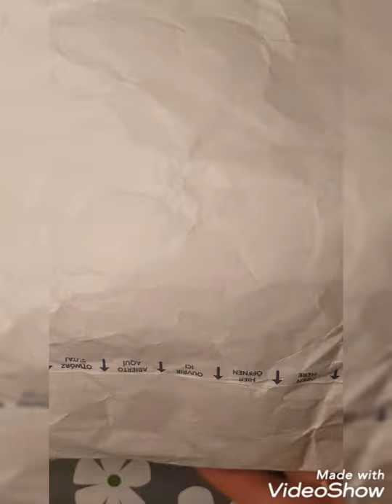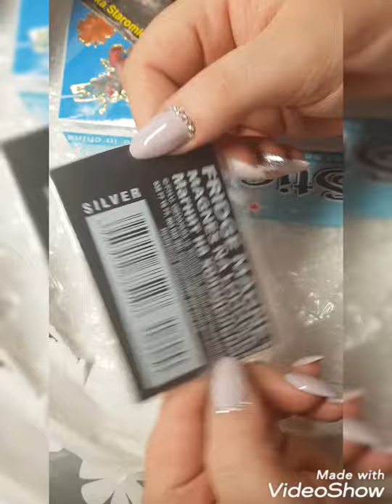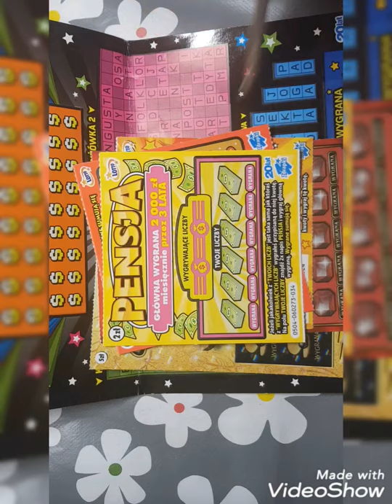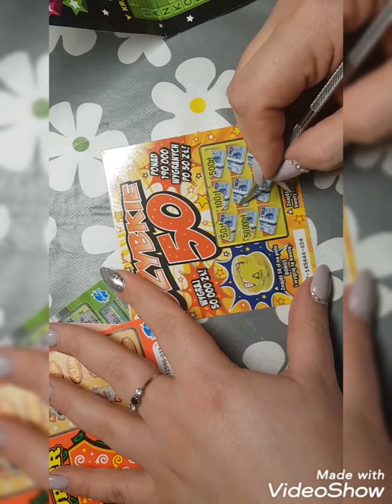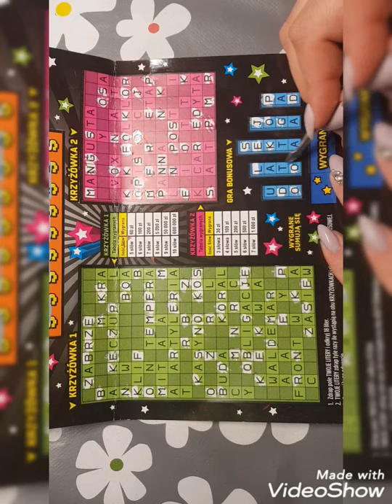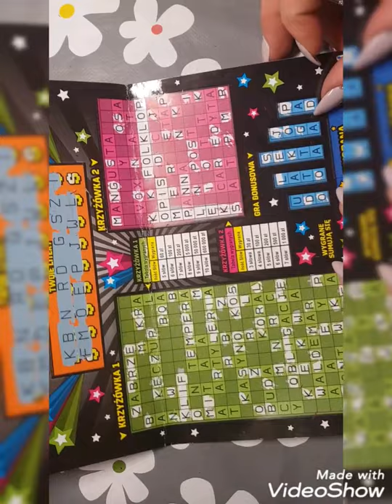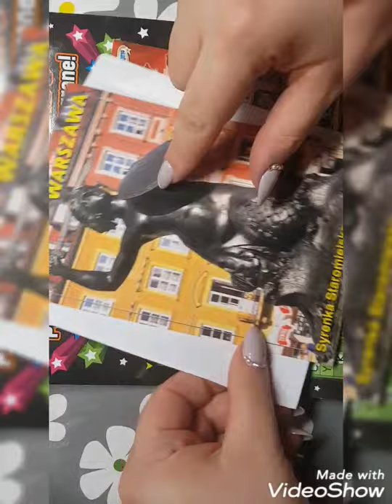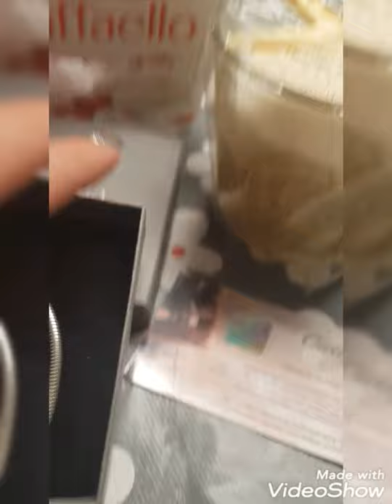Zdrapki Lotto odc.54 Zdrapkowa wymiana z Anią Zdrapowiczką ❤ 📌Opis📌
Witam serdecznie ❤❤
Zapraszam na odcinek z wymiany zdrapkowej z Anią z kanału "Ania Zdrapowiczka " 😘😍
Przepraszam za "krzywe nagranie "- coś poszło nie tak 🤷‍♀️

Oczywiście jak zawsze zachęcam do udziału w moim konkursie na Tipply ❤
Link do Tipply 📌

Serdecznie dziękuję wszystkim którzy już biorą udział:
Zdrap.to ❤
Marcin Marcin ❤
Ewelina Lisowska ❤
LaFable❤
Patrycja Klima ❤
Michalina G ❤
Justyna F ❤

Do paczki już odłożyłam dodatkowo podkładki pod szklanki w kształcie płatków śniegu 🎄🎄
Komponuję nadal paczkę by była idealna jako prezent dla zwycięzcy 😍😍😍

Pozdrawiam serdecznie ❤